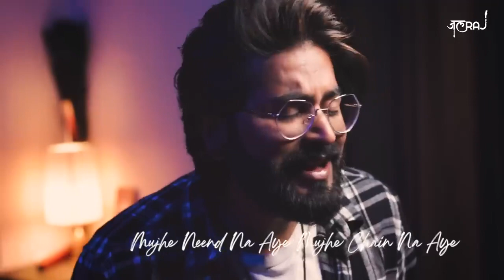Mujhe Neend Na Aaye - starbeet | Dil Kho Gaya | 90's Song | Viral Reel Song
Mujhe Neend Na Aaye - star beet | Dil Kho Gaya | 90's Song | Viral Reel Song

Ever since our short version of Mujhe Neend Na Aaye went viral on Instagram, we've been getting tons of requests for its full version. So here is our extended version for you guys. Hope you love this 90's song. If you liked the song, You can Support our music with the Virtual Tip Jar🙏 :

 Cover Credits :
Sung, produced, arranged, mixed and mastered by starbeet
 Original Credits :
 Song : Dil Kho Gaya (Mujhe Neend Na Aaye) Movie :
Dil Singer :
Anuradha Paudwal, Udit Narayan Star Cast : Aamir Khan, Madhuri Dixit, Anupam Kher, Others Music Director : Anand Milind Lyrics : Sameer Music Label : T-Series **We are two brothers, star beet and Rajat, based in Chandigarh. We love making songs in our own way and don't want to categorize them in a particular genre. The basic idea is to entertain people through our songs.